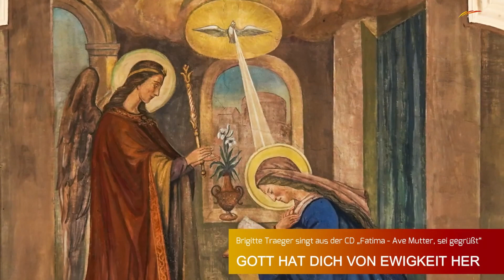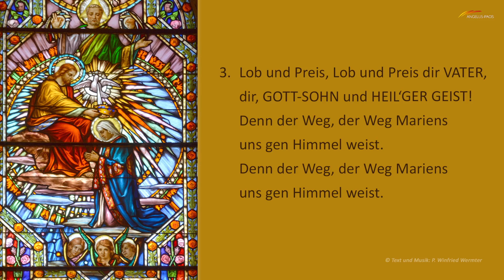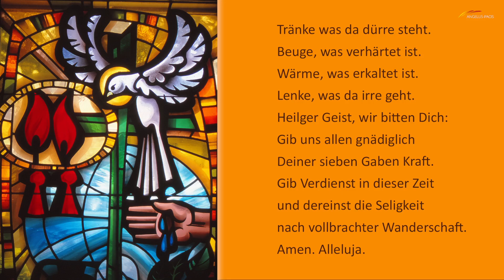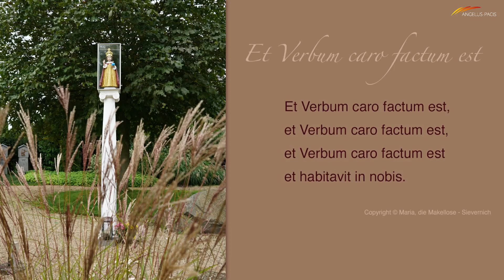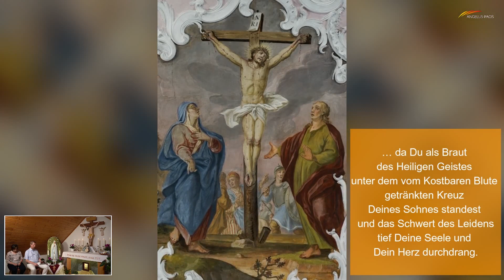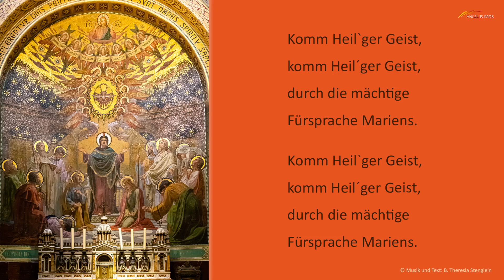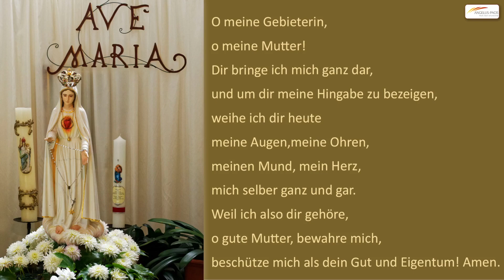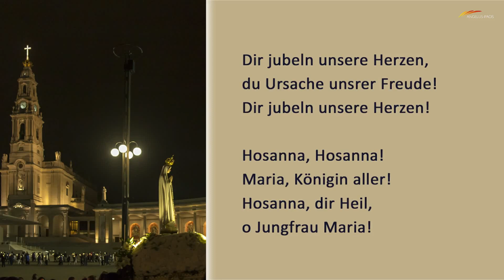Wir beten den "Rosenkranz zur Braut des Heiligen Geistes" für den Frieden und zur Wiedergutmachung.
Der Rosenkranz zur Braut des Heiligen Geistes:

Zuerst das Glaubensbekenntnis, dann das Magnificat, ein Vater Unser, ein Gegrüßet seist du Maria, Veni Sancte Spiritus.

1. Gesätz: Betrachtung der Bibel: Mariä Verkündigung. Lk 1, 26-37.
7x wird gebetet:
Gegrüßet seist Du Maria, voll der Gnade, der Herr ist mit Dir, Du bist gebenedeit unter den Frauen und gebenedeit ist die Frucht Deines Leibes Jesus, da der Ewige Vater Dich als Braut des Heiligen Geistes auserkor. Heilige Maria, Mutter Gottes, bitte für uns Sünder jetzt und in der Stunde unseres Todes. Amen.

2. Gesätz: Betrachtung der Bibel: „Mir geschehe nach Deinem Wort“, Lk 1, 38.
7x wird gebetet:
Gegrüßet seist Du Maria, voll der Gnade, der Herr ist mit Dir, Du bist gebenedeit unter den Frauen und gebenedeit ist die Frucht Deines Leibes Jesus, da Du als Braut des Heiligen Geistes Dich mit Deinem „Ja“ Gott anvermähltest. Heilige Maria, Mutter Gottes ...

3. Gesätz: Betrachtung der Bibel: Maria Heimsuchung, also Besuch bei Elisabeth. Lk 1, 39-45.
7x wird gebetet:
Gegrüßet seist Du Maria, voll der Gnade, der Herr ist mit Dir, Du bist gebenedeit unter den Frauen und gebenedeit ist die Frucht Deines Leibes Jesus, da Du als Braut des Heiligen Geistes den Herrn und die Worte Elisabeths in Dir trugst. Heilige Maria, Mutter Gottes...

4. Gesätz: Betrachtung der Bibel: Geburt Jesu und Gesang der Engel, Lk 2, 1-20.
7x wird gebetet:
Gegrüßet seist Du Maria, voll der Gnade, der Herr ist mit Dir, Du bist gebenedeit unter den Frauen und gebenedeit ist die Frucht Deines Leibes Jesus, da Du als Braut des Heiligen Geistes alle Widerstände überwunden und Dir nach der Geburt des Herrn der glorreiche Gesang der Engel durch die Hirten verkündet wurde. Heilige Maria, Mutter Gottes...

5. Gesätz: Betrachtung der Bibel:
Besuch der Heiligen Drei Könige und die Weissagung des Simeon.  Mt 2, 1-11; Lk 2, 22-35.
7x wird gebetet:
Gegrüßet seist Du Maria, voll der Gnade, der Herr ist mit Dir, Du bist gebenedeit unter den Frauen und gebenedeit ist die Frucht Deines Leibes Jesus, da Du als Braut des Heiligen Geistes die Anbetung der drei Weisen und die Weissagung des Simeon in Deinem Herzen bewahrtest. Heilige Maria, Mutter Gottes...

6. Gesätz: Betrachtung der Bibel: Maria unter dem Kreuz, Joh 19, 25-30.
7x wird gebetet:
Gegrüßet seist Du Maria, voll der Gnade, der Herr ist mit Dir, Du bist gebenedeit unter den Frauen und gebenedeit ist die Frucht Deines Leibes Jesus, da Du als Braut des Heiligen Geistes unter dem vom Kostbaren Blute getränkten Kreuz Deines Sohnes standest und das Schwert des Leidens tief Deine Seele und Dein Herz durchdrang. Heilige Maria, Mutter Gottes...

7. Gesätz: Betrachtung der Bibel: Maria im Abendmahlssaal, Apg 1, 13-14.
7x wird gebetet:
Gegrüßet seist Du Maria, voll der Gnade, der Herr ist mit Dir, Du bist gebenedeit unter den Frauen und gebenedeit ist die Frucht Deines Leibes Jesus, da Du als Braut des Heiligen Geistes vollkommen dem Ewigen Vater gedient hast und die Getreuen Jesu nicht verlässt. Heilige Maria, Mutter Gottes...

„Mit diesem Rosenkranz betrachtest du das Leben Meiner Braut auf Erden und Mein Wirken. Mariens Fürsorge und Liebe endet nie und in den Tagen eurer Not will Ich unter euch weilen und euer Beistand sein.“

Diese Botschaft wird bekanntgegeben, ohne dem Urteil der römisch-katholischen Kirche vorgreifen zu wollen.

Es freut sich auf Sie Brigitte Traeger und ihr Ehemann Siegfried.
Macht mit. Betet mit.